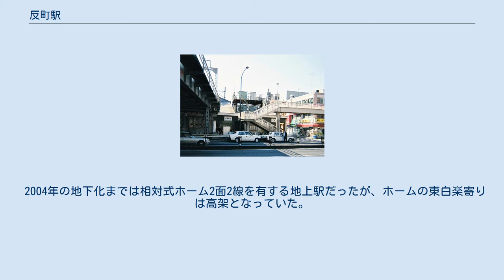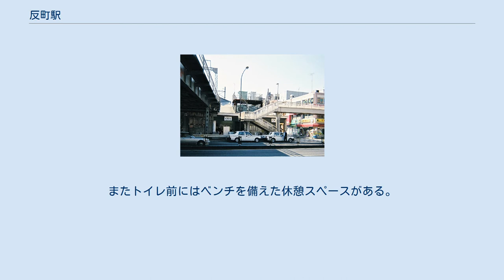反町駅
ホーム（2008年8月22日） 旧駅舎（地下線切替直後、2004年2月22日） 反町駅（たんまちえき）は、神奈川県横浜市神奈川区上反町一丁目にある、東急電鉄東横線の駅である。
駅番号はTY20。
改札階は地上1階、プラットホームは地下4階にあり、エレベーター・エスカレーターで連絡する。
ホーム部分は新オーストリアトンネル工法（NATM）で建設された。
地下化当初より駅施設はホームの10両化を見越した設計となっているが、横浜寄りの2両分は非常用となっており、延長部は柵で封鎖され、ホームドアや壁面の仕上げも省略されている。
 2004年の地下化までは相対式ホーム2面2線を有する地上駅だったが、ホームの東白楽寄りは高架となっていた。
 地上駅時代にはトイレが構内にはなく入口付近に設置されていたが、2004年12月頃に1階改札内に新設された。
ユニバーサルデザインの一環として多機能トイレも設置されている。
またトイレ前にはベンチを備えた休憩スペースがある。
 （出典：東急電鉄:駅構内図） 近年の1日平均乗降・乗車人員推移は下表の通りである。
 最寄りのバス停留所は、国道1号上にある東横反町駅前停留所であり、横浜市営バスによって運行されている。
 開業時、横浜市青木町字反町に所在していたことによる。
 「反町」の由来には諸説あり、「段町」から転訛した説もあれば一反二反の「反」から来る説や、元来この地が数年毎に休耕していたため休耕地のことを「ソリ」と呼ぶことから「ソリマチ = 反町」となった説がある。